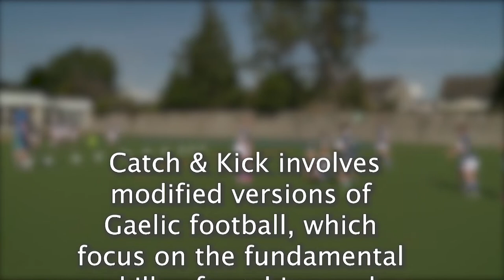Catch and Kick - GAA 5 Star Centre Activity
Catch & Kick involves modified versions of Gaelic football, which focus on the fundamental skills of catching and kicking the ball and includes activities such as:

Goal to Goal
Over the River
3 Goals In
Wall Ball – including Target Shoot
Freestyle Football
2-Ball Conquest
7 v 7 (2 touch; 1 touch)
Indoor Football
Ground Football [players permitted to catch the ball when in flight[

The GAA 5 Star initiative aims to support and recognise Primary Schools that provide pupils with 60 minutes of moderate to vigorous Gaelic Games activity per week in a manner that ensures the children will experience fun, friendship, fairness and ultimately improve their fitness.